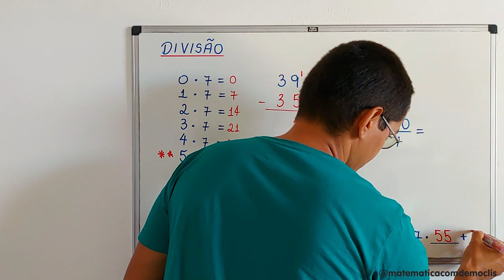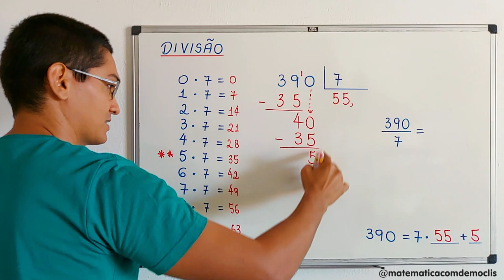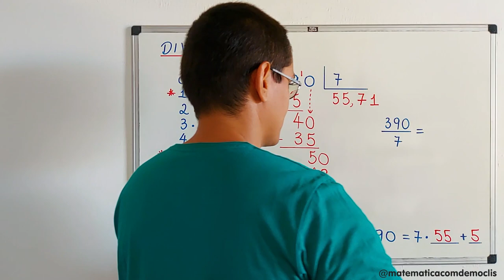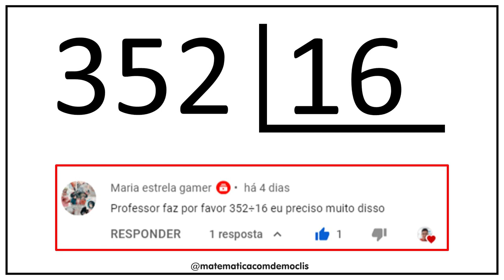DIVISÃO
CÂMERAS

MICROFONES